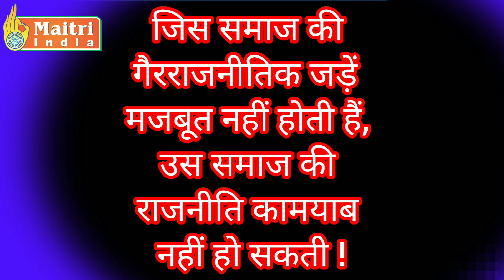मान्य कांशीरामजी के बोल राजनीतिक सफलता के लिये बसपा समझेगी क्या?@MaitriIndiaTV